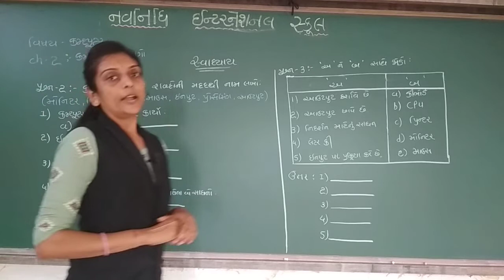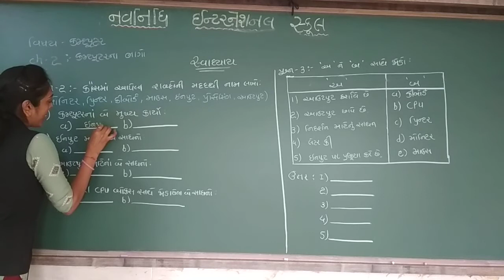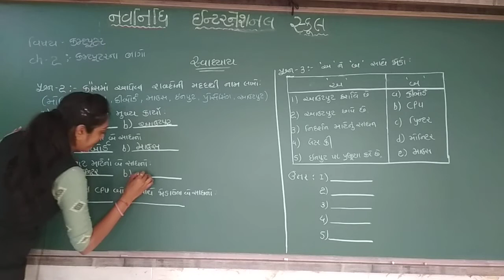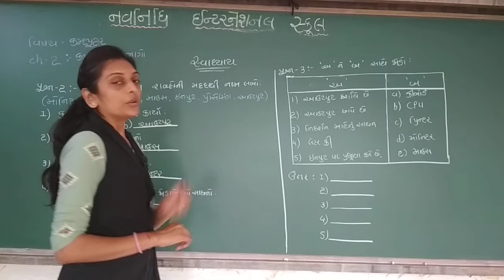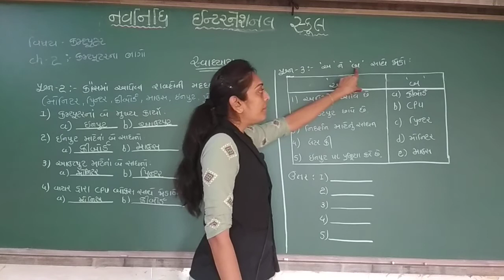GSEB | ગુજરાતી માધ્યમ | ધોરણ - ૪ | કમ્પ્યૂટર | પાઠ - ૨ | કમ્પ્યૂટરના ભાગો (ભાગ-૬)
02/08/2021